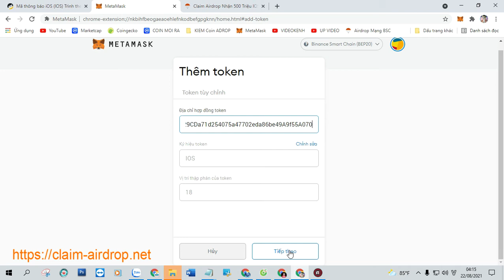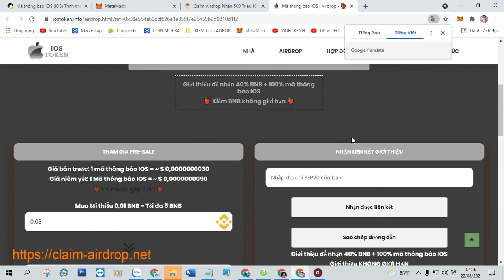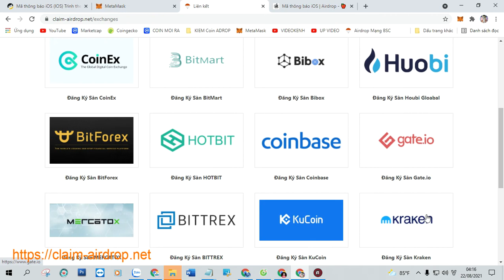Claim Airdrop Nhận 500 Triệu IOS Token (IOS), Mạng BSC Ví Trustwallet, MetaMask Phí 0,0003 BNB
+ Bước 1: Sao chép Contract :  0x6729CDa71d254075a47702eda86be49A9f55A070

+ Bước 2: Truy Cập Web Tại Đây Click ( Claim Airdrop ) Nhận Token